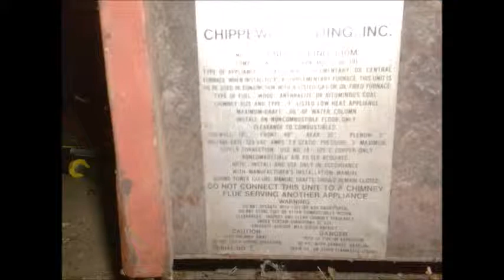Help! Energy King Woodstove Mod 130 m wood-coal Chippewa Falls, Wi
This is a woodstove I've inherited when I bought my place..the controls don't work...the blower fan is on a timer I set, all other controls don't work, it seems to have been worked on/troubleshooted (wiring).  Need info on how to troubleshoot it or modify it differenty..the intake pipe has a inner diameter of 3-3/4 inches. Want the controls to automatically turn fan on/off at set temps, as well as the round damper flap to work.  Not a clue on how to troubleshoot this, researched it on the www and looked for parts...not much success.